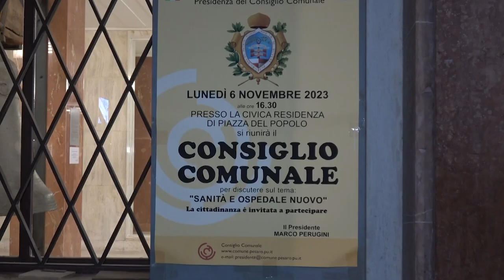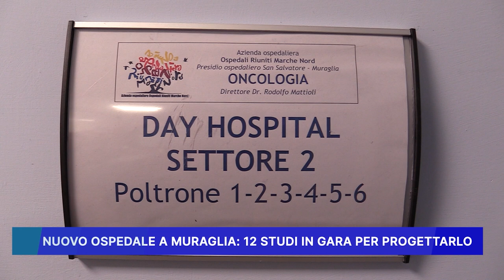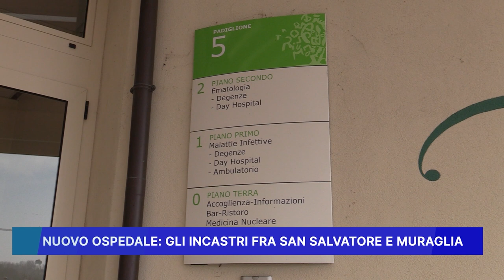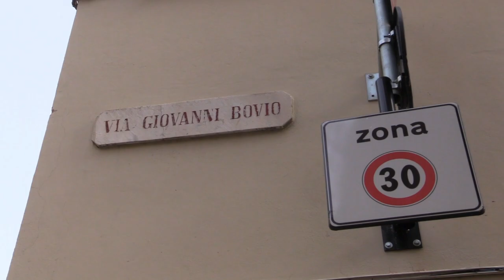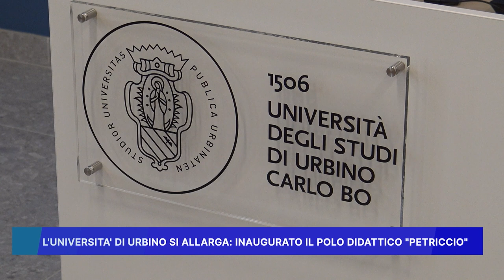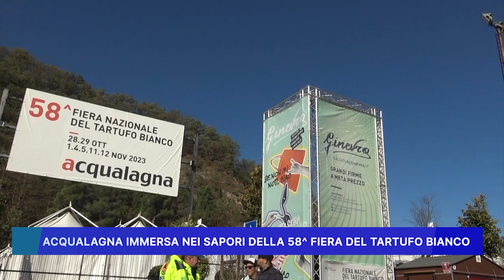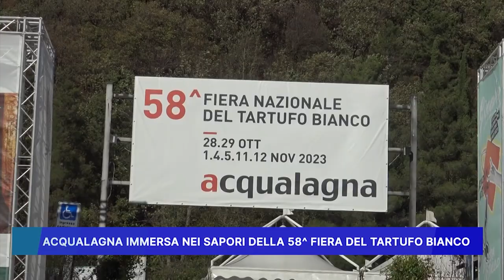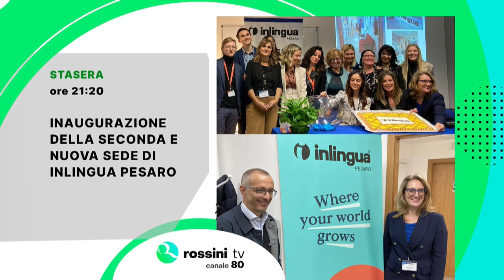ROSSINI NEWS 7 NOVEMBRE 2023